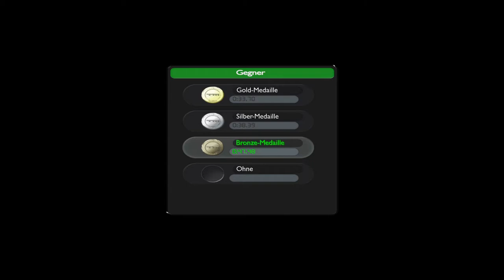🚙 TrackMania Nations Forever / SOLO Grün(Green) Part 2 AUDI S4 🎮